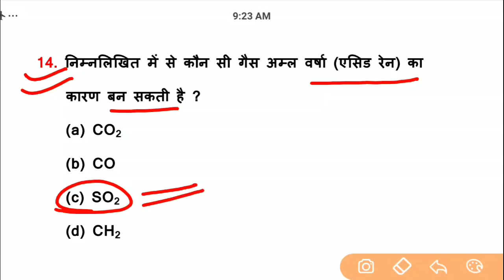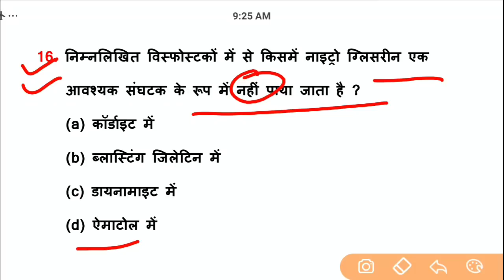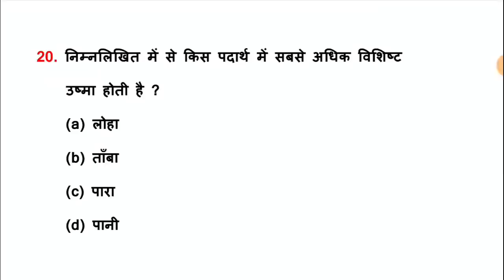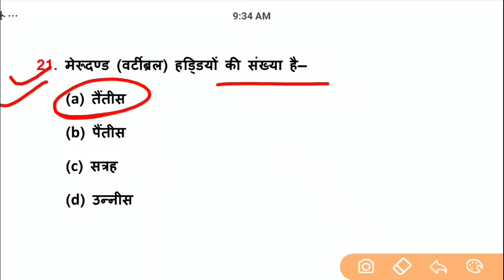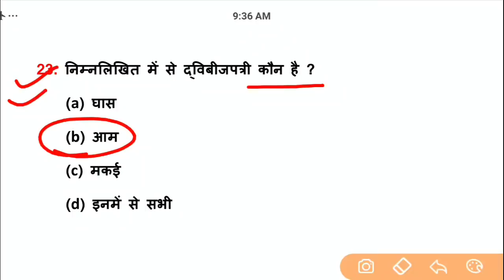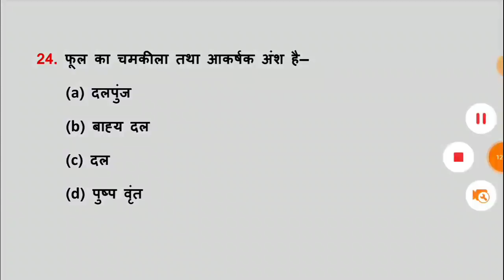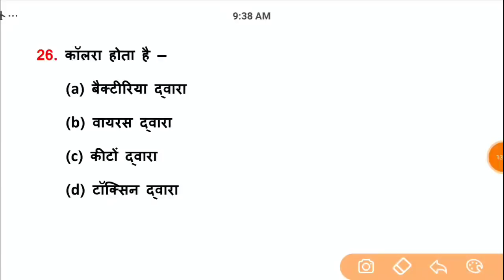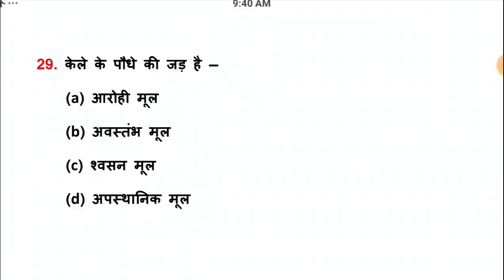Part - 31//Science Previous Year Questions For Railway NTPC & Group D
2nd Channel पर Maths (गणित) बेसिक से और Chapter Wise पढ़ने के लिए निचे दिये गये लिंक पर क्लिक करें ⬇️⬇️⬇️